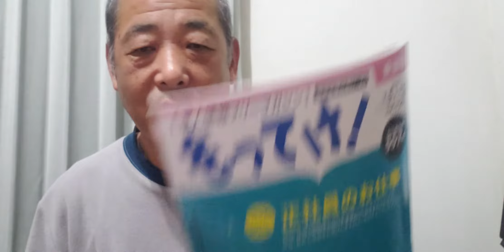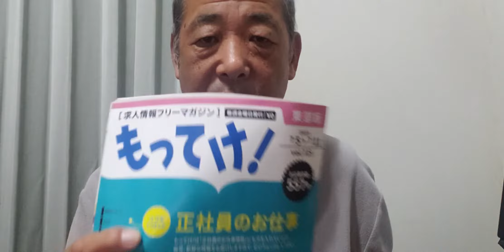運送会社に転職をしようとしている方へ聞いてもらいたい！しっかりリサーチしてトラックの仕事を選んでね。後悔しないように！トラック親父が経験をもとに本気で話します！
トッラク運送業へ転職しようとしてる方へ聞いてほしい
面接のときはしっかりと質問をすること。
納得して入社すること

トラック運転手が本気で話してます。

トラック運転手　給料の手取りの考え方を話しました。手取りとは、結構引かれます！